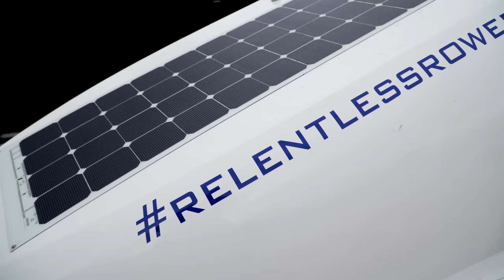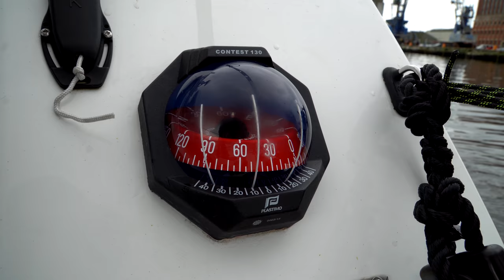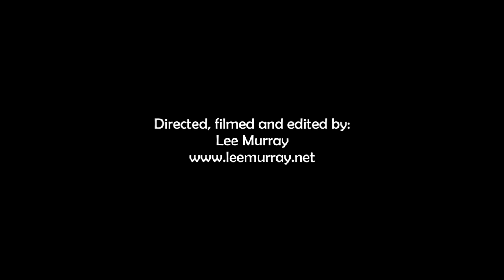The Toughest Row in the WORLD | Talisker Whiskey Atlantic Challenge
A promo video I directed, filmed and edited.

GEAR:
Sony A6500
18-105MM F4
50MM F1.8 Prime Lens
Rode VideoMic Pro
Rode VideoMicro
DJI Mavic Pro